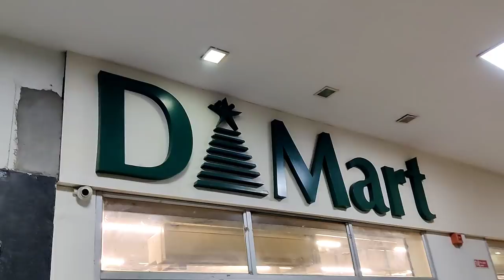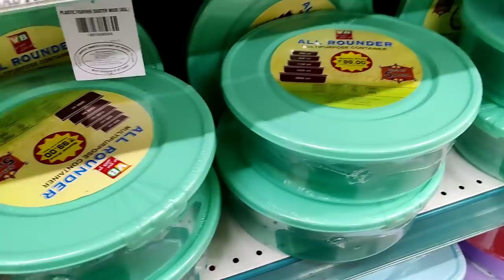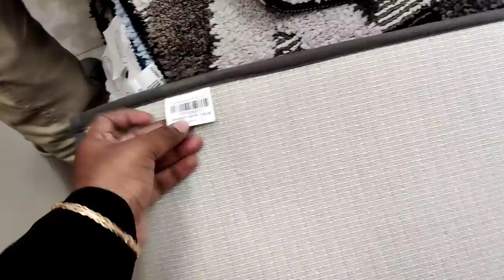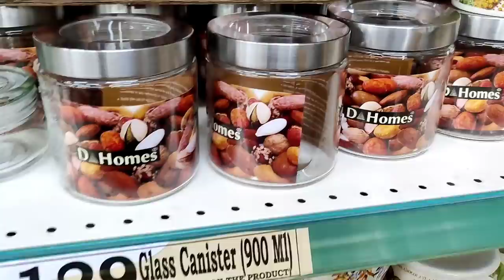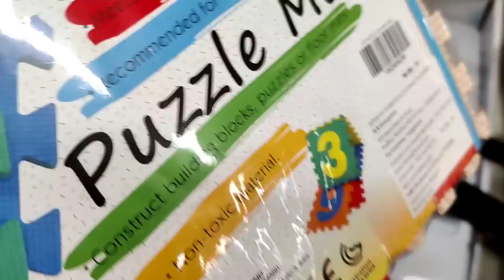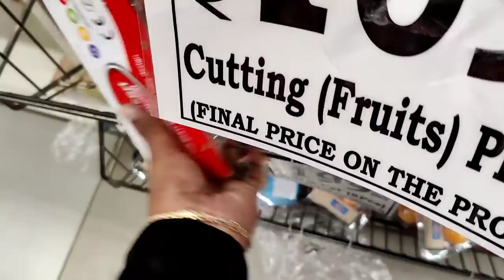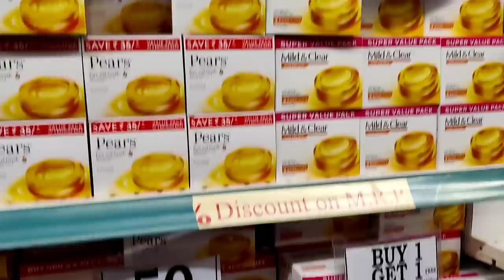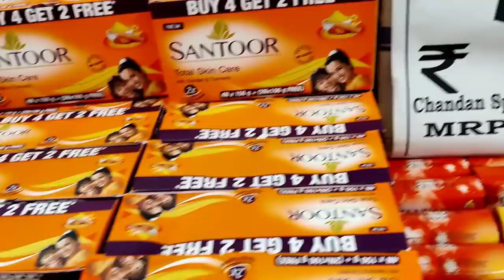Kitchen Glassware and Dmart Door mats/ Floor mats/Curtains and New arrival Dmart collections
Dmart Virugambakkam